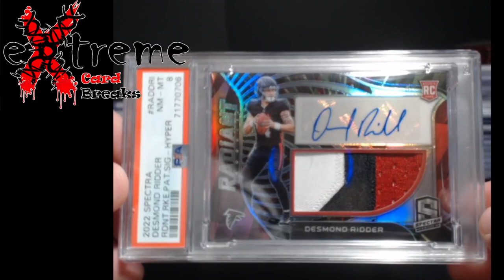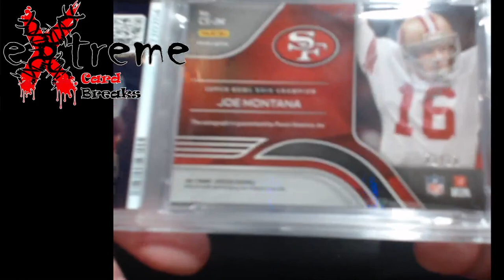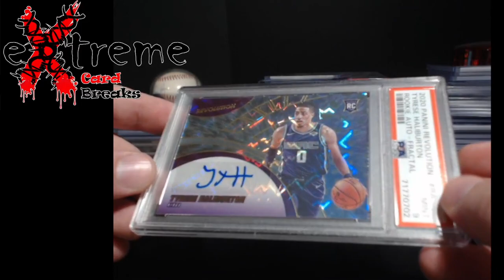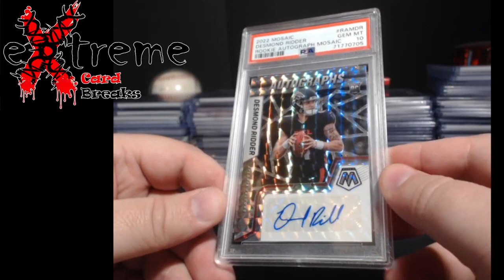PSA Value Submission Return Reveal - Under 30 Days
1811 N Dixie Ave #104

Who do I collect:
Roberto Clemente
Michael Jordan
Nolan Ryan
Sidney Crosby
Vintage Cards